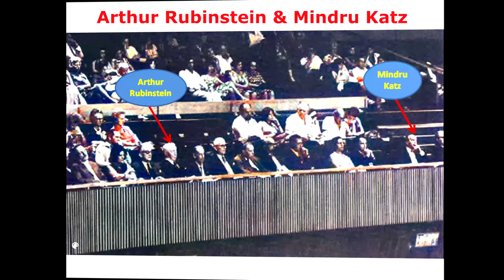First Arthur Rubinstein Piano Master Competition 1974 – Mindru Katz Member Of The Jury - Rel. 3.3.1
The First Arthur Rubinstein Piano Competition
Mindru Katz pianist – talks about judging criteria
and jury expectations from the competitors

Israeli TV Channel 1 IBA 1974